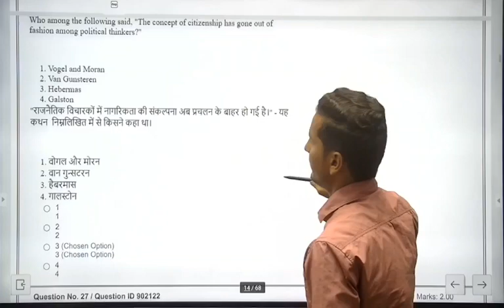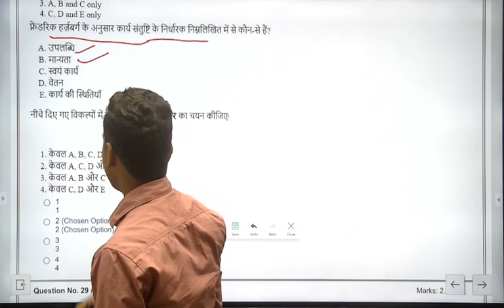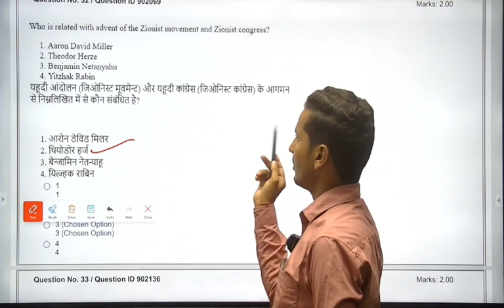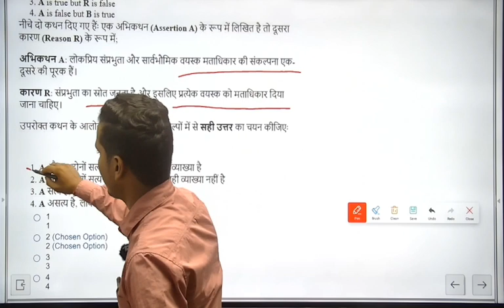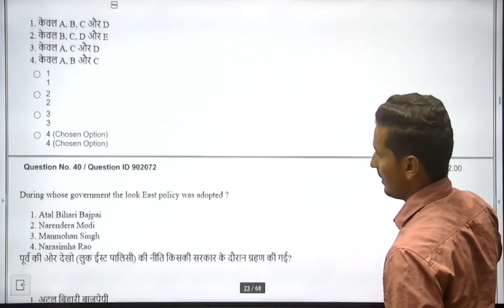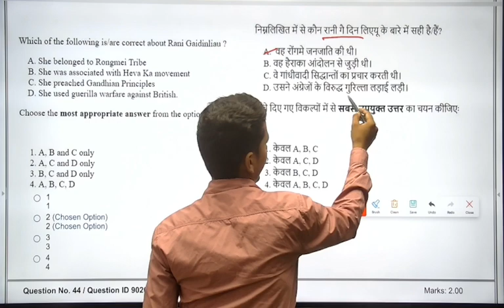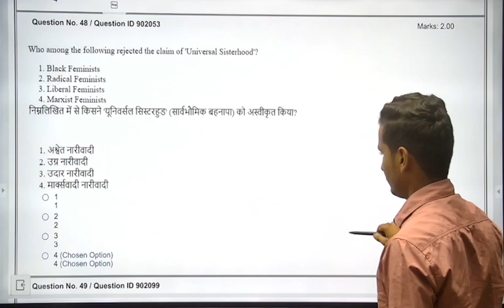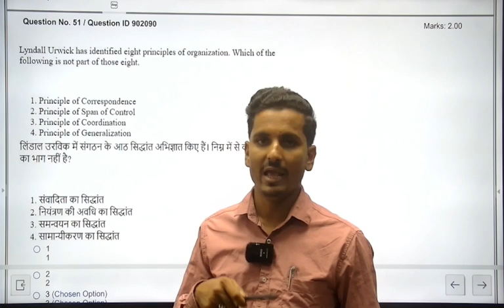UGC NET POLITICAL SCIENCE PYQ ||SUPER FAST MCQ EXPRESS || LECTURE 2 || UGC NET JRF EXAM DEC 2023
About Us-
Hello Aspirants
यदि आपका भी सपना Professor बनना है तथा Scholarship के साथ Ph.D.करना है तो Online & Offline Class के माध्यम से Minimum Fee देकर भारत के प्रतिष्ठित UGC-NET/JRF परीक्षा की तैयारी कर सकते हैं

साथ ही I.Com/I.Sc/I.A.(CBSE & BSEB) एवं B.Com/B.Sc/B.A.(CBCS Pattern)/B.Lis और PG  (Commerce, History, Political Science, Hindi , Maithili, English, Ancient History, indian Culture, Library Science ) BPSC Teacher Vacancy , CTET ,STET  का Online & Offline Class उपलब्ध है.
We offer
* Online and Offline Classes
* Study Material